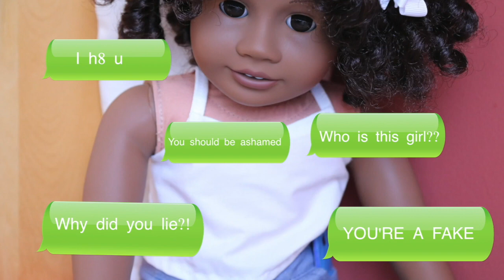Book of Arwen-CHAPTER 6- Impossible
An Original BlueFlowerAGStudios Limited Series

It's getting real!!! lol. FINALE NEXT WEEK! thanks to everyone who's been keeping up!

MUSIC DOES NOT BELONG TO ME:

To the Wonder (feat. Kina Grannis)
Aqualung
---HELLO MY FLOWERS---

MEET MY DOLLS
Ashley shard #46
Izabella Thompson #61
Jade Cockerham #49
Kai Smith -custom #53
Harper Sanchez #41
Camillia Watson #58
Paisley Macintyre #56
Aubrey Matthews  #65
D.C Perez #62
Olivia Newman #52
Madison O'Neill #33

FAQ:
What camera do I use?
I use a canon rebel t6i

How long have I been on agtube?
About 3 years!

Of course!

No not really only contests that require no mailing

Age recommendation?
My channel is kid friendly! All ages welcome!!

Any other apps?
Yes, I use picsart for my thumbnails

Accomplishments:
I won the 2017 Sophie awards for best agsm!
I got 2nd place in AGANNIKAs contest
Won a 5,000 scholarship and trip to Washington DC for entering an AGSM
WON best in state for Toyota Teen Drive 365 video contest